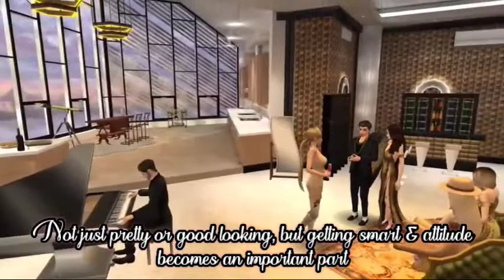Opening Event Fashion Show Season 3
Sudah saatnya menyaksikan Hadirnya The Next Winners From FASHION SHOW Season 3 BERLIAN Grup yg bernilai ratusan ribu Avacoin

Kuy simak Rules nya di link berikut

Come On Join Us dan jadilah The Next Winner Fashion Show Season 3

Salam CiKaSa
❤️BERLIAN Grup❤️